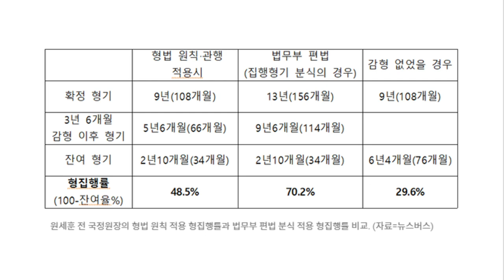한동훈, 광복절 사면은 윤석열의 결단 - 임세은 [민생늬우스]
5만원 (시사회 티켓 2매 + 포토 제작 에세이집)

 △ 월~금 오전 6시 30분 :  류효상의 〈신통알〉
 △ 월~금 오전 8시 :  유용화의 〈뉴스코멘터리〉
 △ 월,수,금 오후 1시 :  박예슬의 〈톡터뷰〉
 △ 월요일 오후 4시 :  백은종 양희삼 안진걸의 〈퇴진속으로〉
 △ 화,목 오후 1시 :  백현빈의 〈정면돌파〉
 △ 화요일 오후 5시 :  백은종 정대택의 〈응징의 부활〉
 △ 수요일 오후 3시 :  김태형 백자의 〈ㅆㄷㄱ (싸다구)〉
 △ 수요일 오후 7시 :  오현정, 이경, 이은영의 〈엄마정치〉
 △ 목요일 오후 2시 :  조병현 교장의 〈단재학당〉
 △ 목요일 오후 3시 :  김맹구와 〈선을 넘는 사람들〉
 △ 목요일 오후 5시 :  인권연대 오창익의 〈오다방〉
 △ 금요일 오후 6시 : 김맹구, 박예슬의 〈촛불같은 사람들〉
 △ 토요일 오전 11시 :  남태우, 박진영, 윤선희의 〈체 게바라의 노래〉
 △ 일요일 오전 11시 :  남태우의 〈민폐투어〉